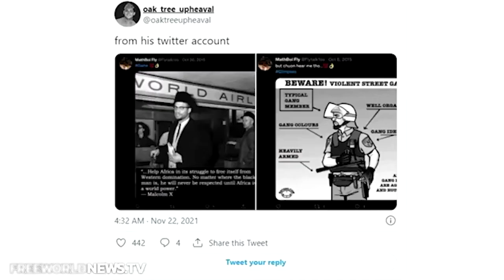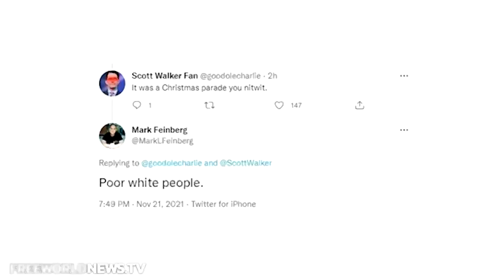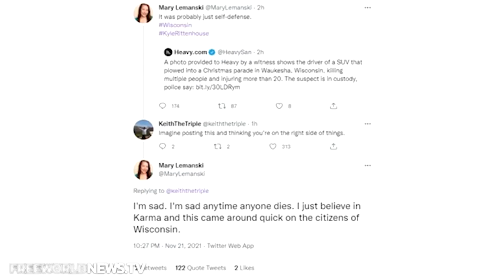The Strange Incident in Waukesha by Paul Joseph Watson